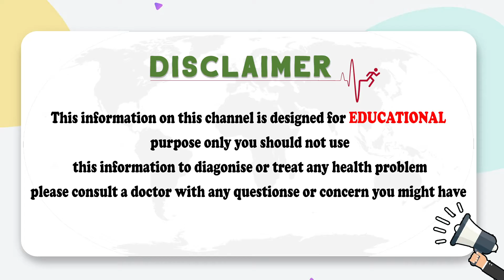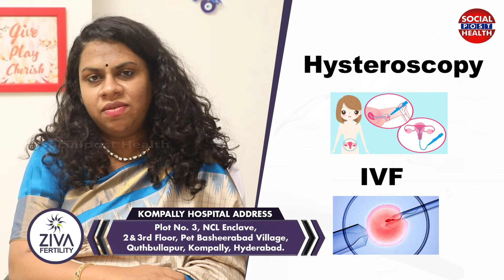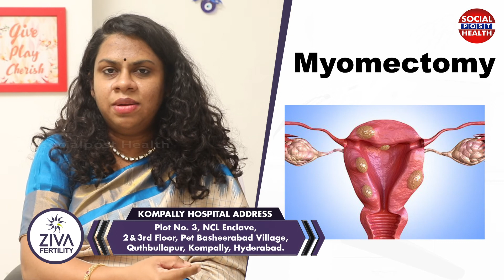Surgical Treatment Options for Infertility | Pregnancy Tips Telugu | Dr Shravani | Socialpost Health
Dear Friends,